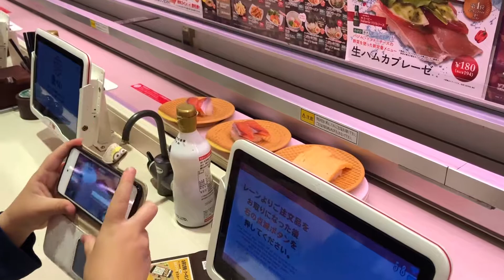My sushi sped past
Visiting the largest Pokemon Center in Tokyo at Ikebukuro to catch them all, then off to the Tokyo Metropolitan Government Building for a birds eye view of Tokyo, then we visit Shibuya for some delicious Shinkansen Sushi. Come check it out!

MY GEAR
iPhone 6